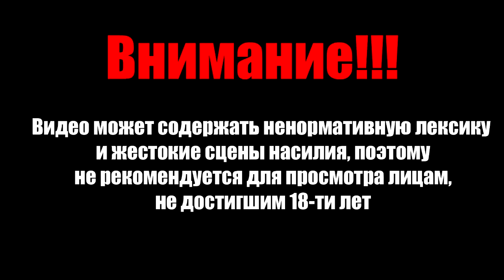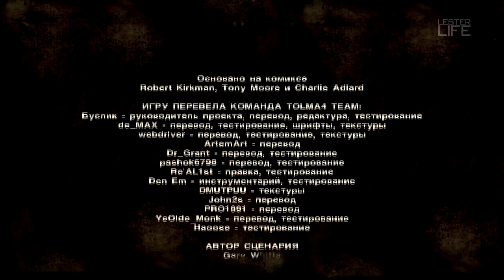(Lester) Прохождение The Walking Dead. Эпизод 4. ФИНАЛ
А вот и финальная часть прохождения 4-го эпизода Ходячих Мертвецов.)